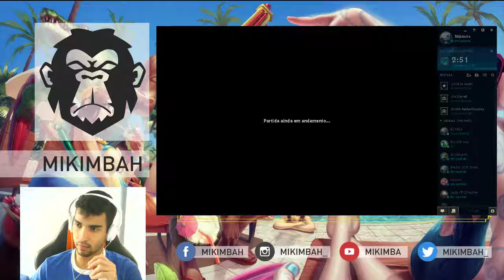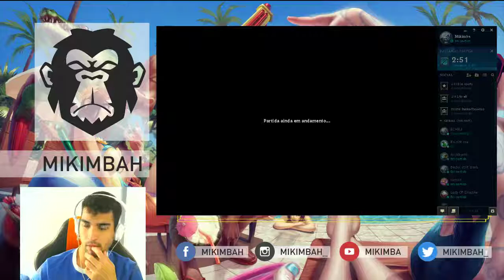[PT/BR] RJ e-sports | Solo/Duo | Ouro 3 | Mikimba